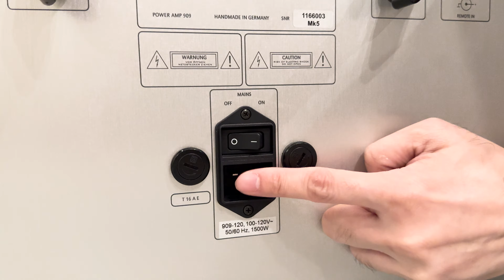突破想像的音色！Burmester 909 MK5要價NT$259萬，魅力點太明確了！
【iPhone 15 必買】Type-C 相關充電、傳輸配件：
本集重點：
00:00 Burmester 立體聲旗艦 909 MK5
01:05 為何可稱作是經典？
02:47 超大散熱片
05:09 不會氧化的鍍鉻面板
06:35 為何擴大機要有把手？
08:38 喇叭端子
09:55 你所不知的「橋接」
11:47 為何一台可賣到那麼貴？
14:55 聲音表現
16:55 一台 259 萬的擴大機值得買嗎？